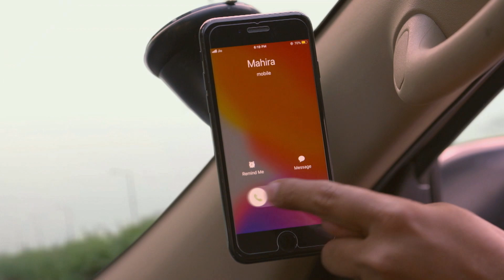مسلسل حياة قلبي - حلقة 55 - زي الوان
تابعوا مسلسل حياة قلبي 3 الساعة 9 بتوقيت السعودية على زي الوان
weyyak